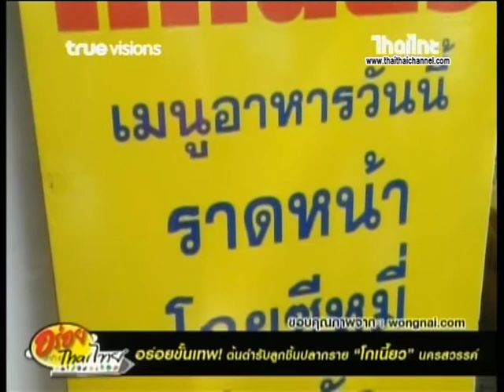อร่อยอย่างไทยไทย อร่อยขั้นเทพ! ต้นตำรับลูกชิ้นปลากราย “โกเนี้ยว” นครสวรรค์ 17/11/63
)  ได้ยินชื่อเสียงมานาน กับเสียงลือเสียงเล่าอ้างว่า หากมาเยือนเมืองนครสวรรค์ แล้วไม่แวะมาลิ้มลองลูกชิ้นปลากรายที่นี่ ถือว่าพลาดเป็นอย่างมาก ทว่าสิบปากว่าไม่เท่าตาเห็น เราลงทุนหอบสังขาลหนีฝุ่นควันจากเชียงใหม่ เพื่อมาลิ้มลองของกินขึ้นชื่อเมืองนครสวรรค์ถึงที่เลย กับตำรับความนุ่มเด้งขั้นเทพ ของร้าน  “โกเนี้ยว” ร้านก๋วยเตี๋ยวลูกชิ้นปลากรายเจ้าแรก ที่อยู่คู่กับชาวนครสวรรค์มายาวนานกว่า 40 ปี  ถ้าขับรถวิ่งบนเส้นถ.พหลโยธิน (ขาเข้า) ได้ไม่นาน เราก็สังเกตเห็นป้ายสีเหลืองใหญ่ยักษ์ ที่มีตัวหนังสือสีแดงเขียนติดว่า “โกเนี้ยว” ที่นี่เลย... บรรยากาศโดยรวมของร้าน มีความคลาสสิก ดูเป็นร้านก๋วยเตี๋ยวนครสวรรค์ที่เก่าแก่ และมีป้ายการันตีรางวัลจากช่องโทรทัศน์ต่างๆ หลากหลายช่อง มองป้ายเพลินๆ ไปได้ไม่นาน กลิ่นหอมที่แสนเย้ายวนของน้ำซุปก๋วยเตี๋ยว ก็โชยตวักจมูกเรียกให้รีบเข้าไป สัมผัสรสชาติอันดั้งเดิมอย่างใกล้ๆ

เมนูแรกที่บอกว่าห้ามพลาดหน่อย “ก๋วยเตี๋ยวน้ำลูกชิ้นปลากราย” (ราคา 30 บาท) ก๋วยเตี๋ยวน้ำใส ที่มาพร้อมลูกชิ้นปลากรายแท้ ๆ 100% รูปทรงกลมกิ๊กเล็กน่ารัก จนได้ฉายาที่ต่างเรียกกันติดปากว่า “ลูกชิ้นหัวนม” เนื้อสัมผัสของลูกชิ้นปลากราย นุ่มเด้งสู้ลิ้นมาก! รวมถึง “ก๋วยเตี๋ยวหมูบด” (ราคา 30 บาท) อีกหนึ่งความภาคภูมิใจของเฮีย เรียกได้ว่าเป็นลูกชายคนรอง กับหมูบดสูตรลับระดับตำนาน ด้วยรสชาติและเนื้อสัมผัสที่เป็นเอกลักษณ์ มีความกลมกล่อมในตัวของหมูบดเองเลย ราดมาพร้อมกับซุปใสที่ไร้เทียมทานของร้านอีก
พิกัดกันหน่อยสิ ร้านโกเนี้ยว สาขา 2 ตั้งอยู่บน ถ.พหลโยธิน (ขาเข้า) ก่อนถึงสะพานเดชา ร้านจะอยู่ด้านซ้ายมือ
เวลาเปิดปิด : เปิดทุกวัน เวลา 8:00 - 18:00 น.